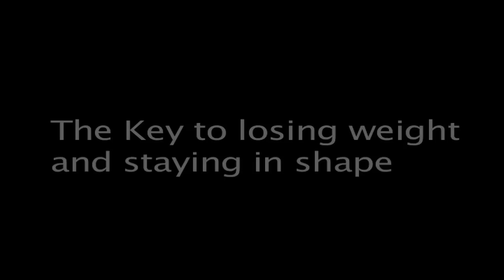I do magic, I train people I'm a Jack of all trades. Poor Girl 0:33 When Training Go Wrong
When training go wrong 0:33 Find what makes you sweat and do it often. Good way to stay in shape.